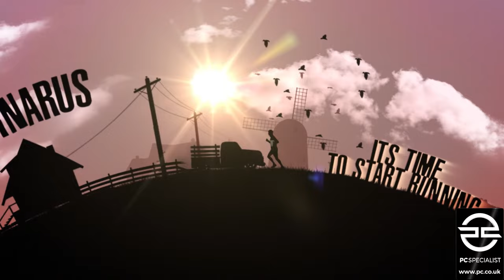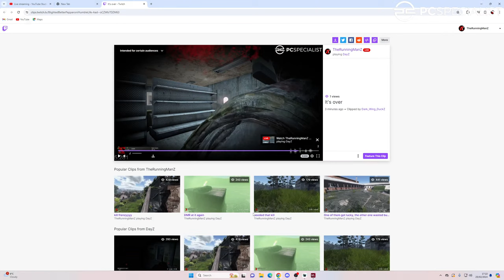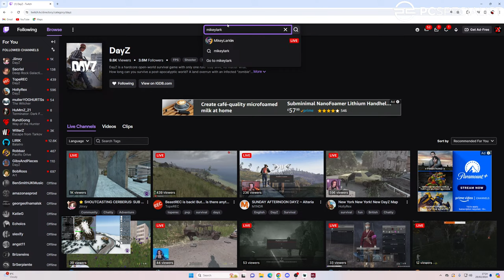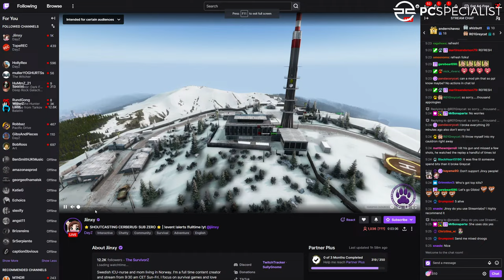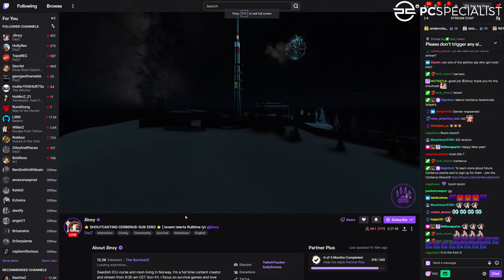Namalsk Solo PVP Event @3pm GMT! 1440p LIVESTREAM